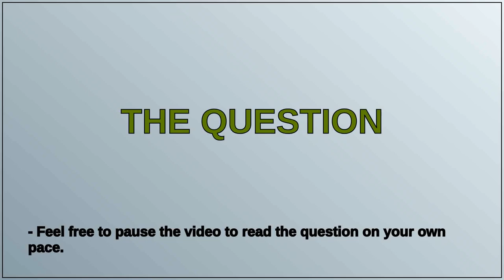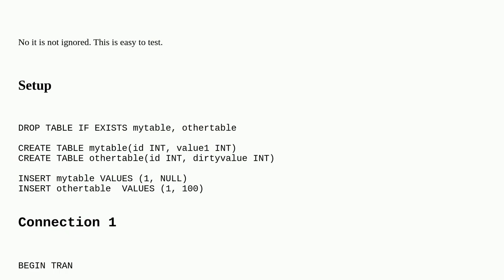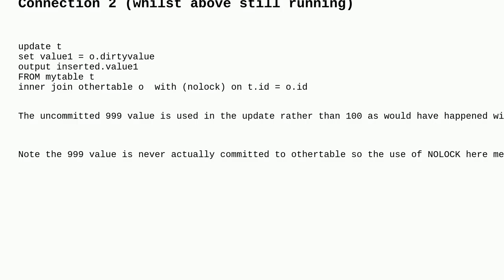Dba: Is the WITH (NOLOCK) hint ignored on the non-target tables of an UPDATE or DELETE statement?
Is the WITH (NOLOCK) hint ignored on the non-target tables of an UPDATE or DELETE statement?

A special thanks goes out to the community

  t-sql sql-server